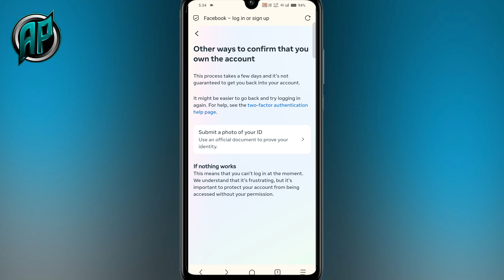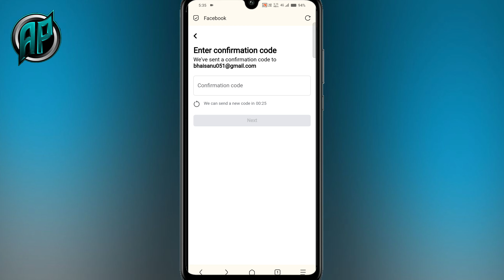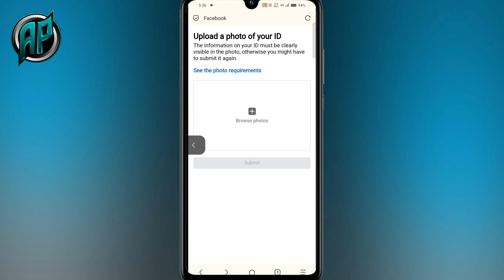Facebook go to your authentication app problem 2024 | two factor authentication lost phone code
how to fix go to your authentication app facebook problem
how to solve go to your authentication app Facebook
how to login in facebook without two factor authentication
how to login facebook with two factor authentication
how to login facebook without two step verification
how to log into facebook with two factor bypass
how to recover facebook account without two factor authentication
how to login in facebook without two factor authentication 2024
how to recover facebook account without two factor code
how to login facebook without two factor authentication code malayalam
how to login facebook account without two factor authentication 2024
go to your authentication app facebook
two step authentication facebook lost phone
go to your authentication app facebook problem
facebook two factor authentication  problem
go to your authentication app code facebook
two factor authentication facebook
two step authentication code not received
go to your authentication app facebook code 2024